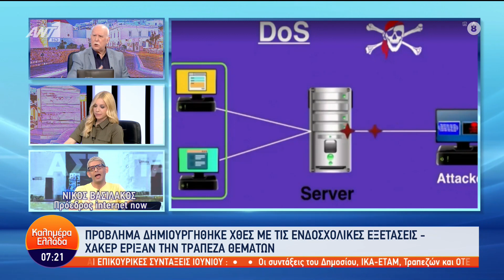Τράπεζα Θεμάτων: τί συνέβη;